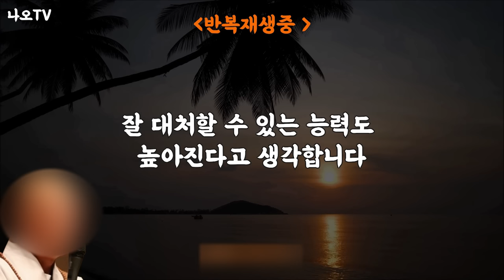무례한 사람 다루는 법 l 착하지만 존중 받는 사람 특징 l 오디오북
👉 본 영상은 성인들과 저명인사들의 말씀을 토대로 재 해석한 2차 창작물입니다.